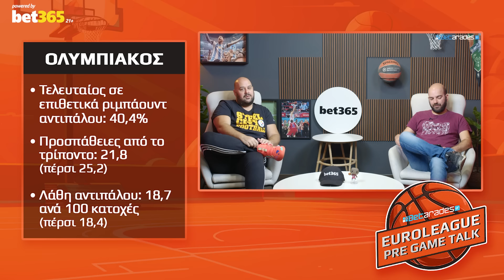ΠΑΟ & ΟΣΦΠ: Οι δύσκολες αποστολές πριν από το ΝΤΕΡΜΠΙ στο «ΣΕΦ» | EuroLeague PreGameTalk | Betarades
Οι Δημήτρης Καραμάνης και Σπύρος Κοντός θέλουν να δουν την αντίδραση του Παναθηναϊκού AKTOR και του Ολυμπιακού στα εκτός έδρας παιχνίδια τους με τις Φενέρμπαχτσε και Μπάγερν Μονάχου, αντιστοίχως, μετά τις ήττες της προηγούμενης εβδομάδας.

21+ | ΑΡΜΟΔΙΟΣ ΡΥΘΜΙΣΤΗΣ ΕΕΕΠ | ΚΙΝΔΥΝΟΣ ΕΘΙΣΜΟΥ & ΑΠΩΛΕΙΑΣ ΠΕΡΙΟΥΣΙΑΣ | ΓΡΑΜΜΗ ΒΟΗΘΕΙΑΣ ΚΕΘΕΑ: 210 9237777 | ΠΑΙΞΕ ΥΠΕΥΘΥΝΑ